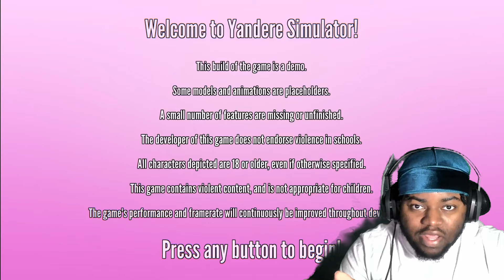HIGH SCHOOL GIRL GOES ON A KILLING SPREE!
I had no idea this was a pretty big game but heres my first time playing Yandere simulator on 1980s mode. This demo is actually fantastic it is updated regularly so I personally will be keeping up with this game. It reminded me of Bully which is fyeee.